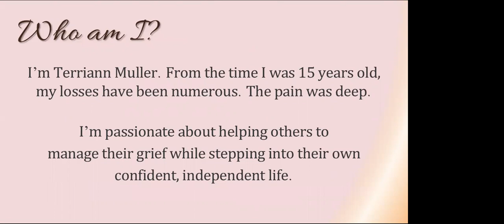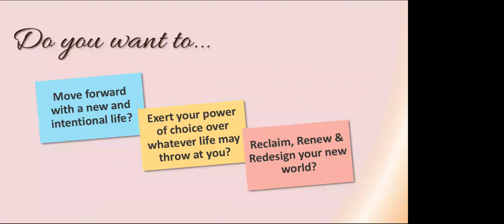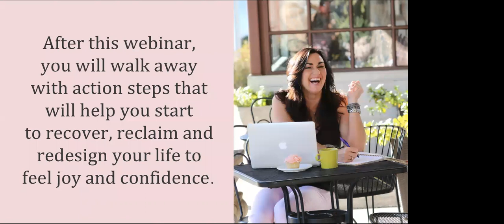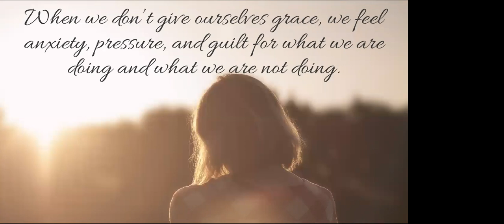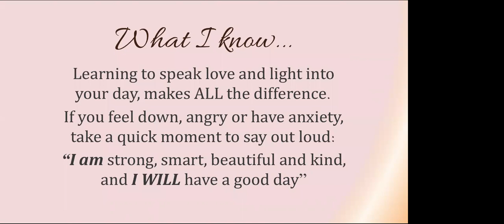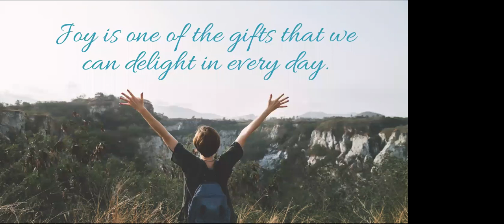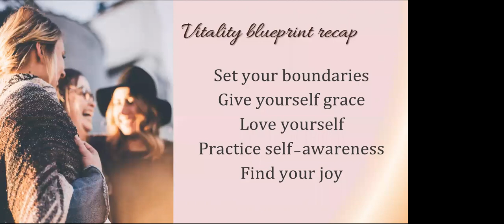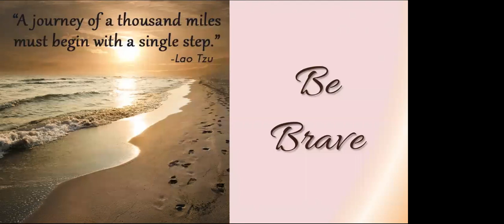GMT20180405 200005 My Webinar 1680x768 1